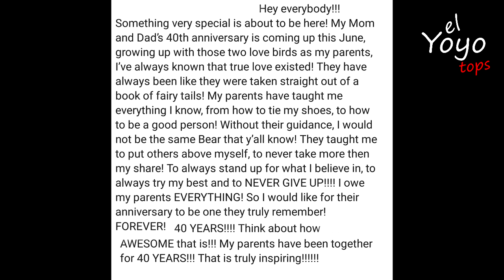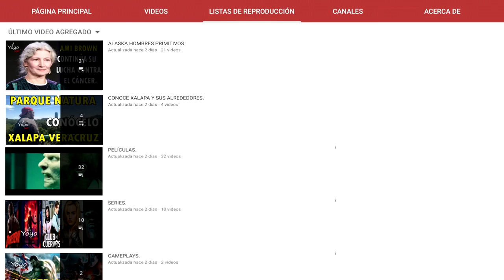EL 40 ANIVERSARIO DE BILLY Y AMI BROWN Y ESTO LES DIJO BEAR BROWN I ALASKA HOMBRES PRIMITIVOS 2019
Mi nombre es Fernando, mira las listas de reproducción para que puedas VER EL CONTENIDO QUE A TI TE GUSTE.

En EL YOYO TOPS Subimos videos sobre PELÍCULAS, SERIES, CÓMICS, NOTICIAS DE VIDEOJUEGOS, GAMEPLAYS,  VLOGS, CURIOSIDADES, recuerda sacamos de 2 a 3 VIDEOS POR SEMANA.

Lista de reproducción para VER MÁS VIDEOS DE SUPERHÉROES, VILLANOS, CÓMICS Y DE DATOS DE PERSONAJES

Xalapa Veracruz.

Somos un canal en el cual los videos que subimos son con nuestro propio estilo, tratando de darles la mejor calidad, subimos videos Sobre el cine, Series, datos de personajes, videojuego y VLOGSS, todo con la intencióN DE TU ENTRETENIMIENTO

Subimos DE 2 a 3 videos por semana.